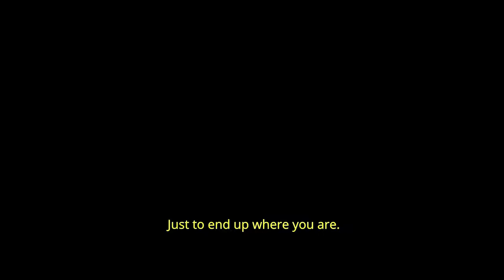HALL Official Trailer 2020 Zombie Movie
We Famous Page Media are not part of this Movie, We are just promoting it in our channel as the trailer is under Creative Commons.